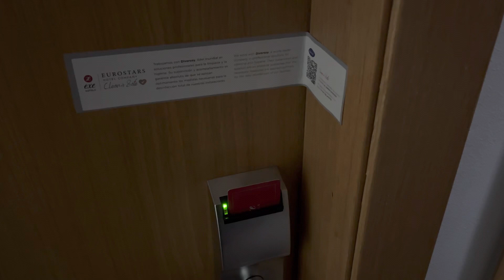Hotel Exe PrinceP at Andorra La Vella